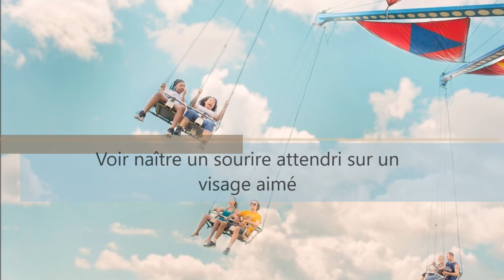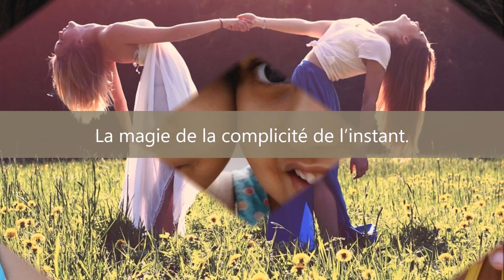l'amitié... c'est ( Isabelle Fluckiger Jachym)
Recueil «  état d’ame de femmes »
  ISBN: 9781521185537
Musique proposée par La Musique Libre Tristan Lohengrin - Could we Dream Again Tristan Lohengrin